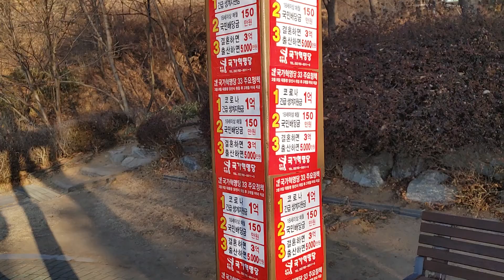대한민국 짝짝짝. 짝짝 1억호각